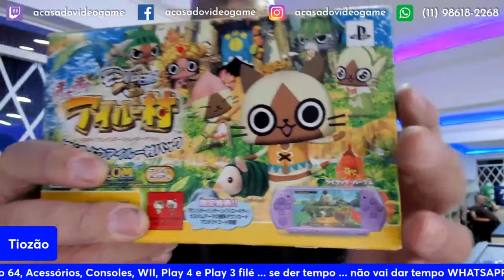TIOZÃO APARECEU COM UM NEW 3DS MUITO NOVO 😮